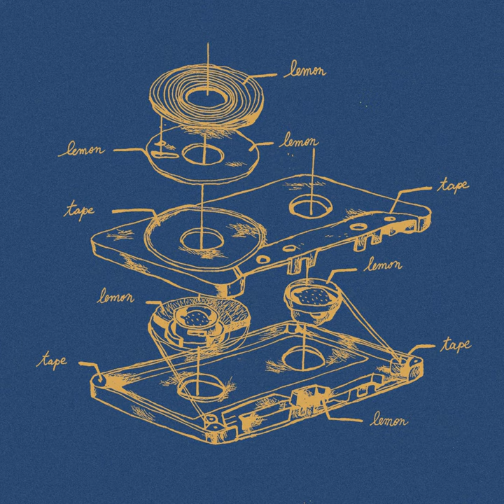Résolution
Résolution · Polycool

The Lemon Tape

Artist: Polycool
Composer: Léon Vidal
Composer, Composer: Jonas Landman
Composer: Tino Gelli
Music  Publisher: Copyright Control